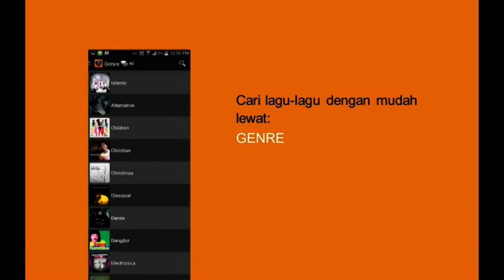All About KlikMusik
Untuk memudahkan para pencinta musik untuk menikmati layanan aplikasi klikmusik